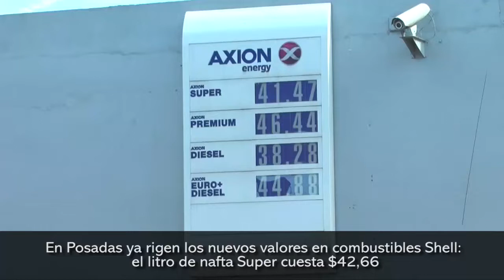En Posadas ya rigen los nuevos valores en combustibles Shell